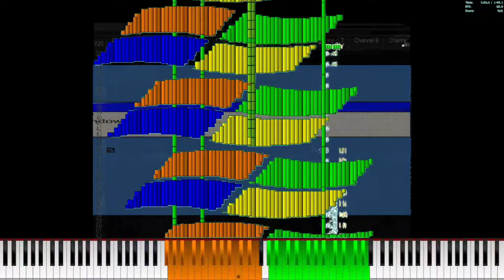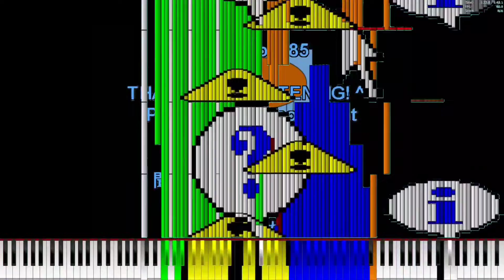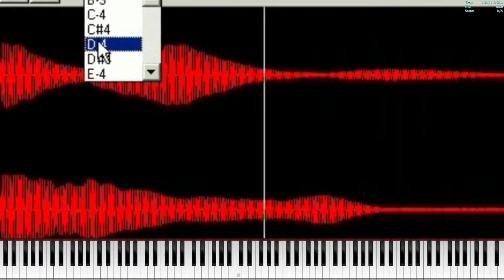September 22, 2022